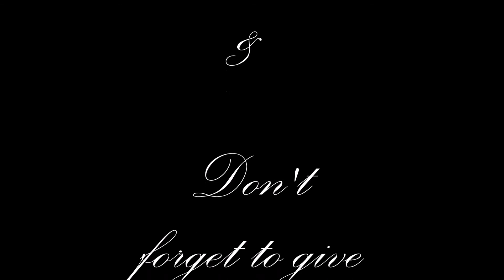Pregnancy week 15 | Excitement rages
Symptoms and products so far